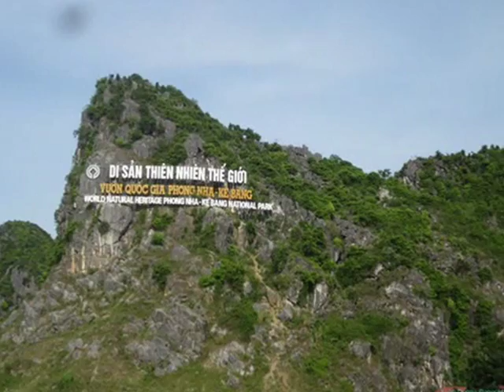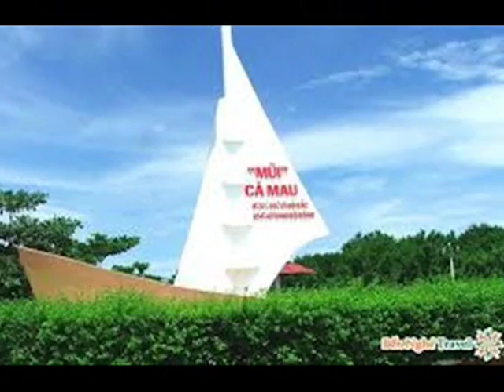VIỆT NAM NON SÔNG MỘT DẢI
Các bạn xem và ủng hộ kênh âm nhạc của Ngọc Quang nhé !                                                                   ( Bấm vào đường link của từng bài để xem video )